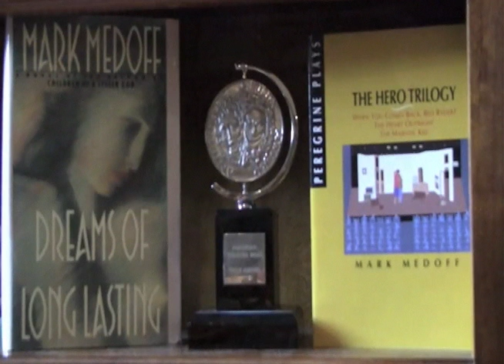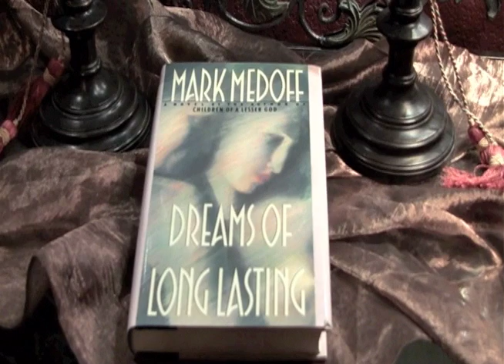Medoff's Legacy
News22's Rebecca Atkins learned the reason for the NMSU Theatre Departments latest dedication.